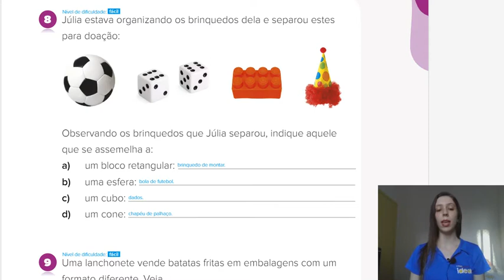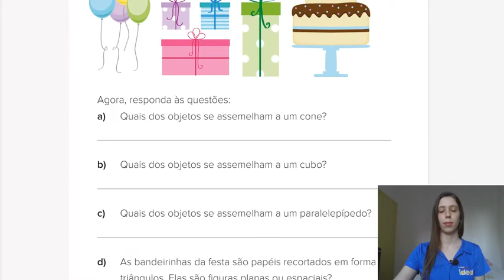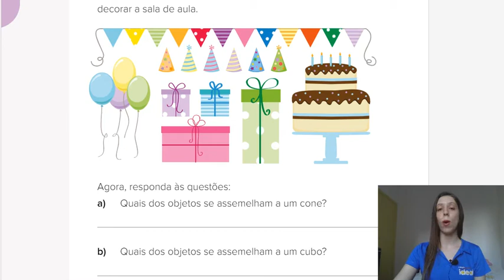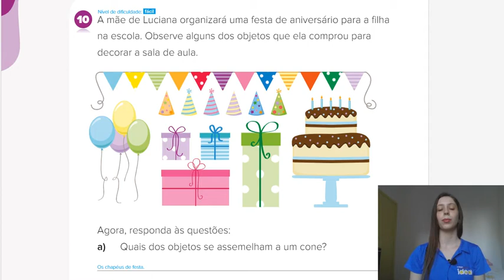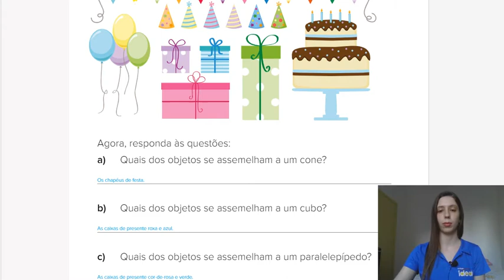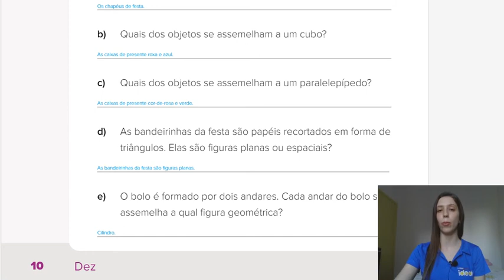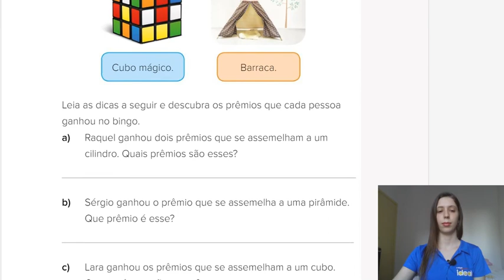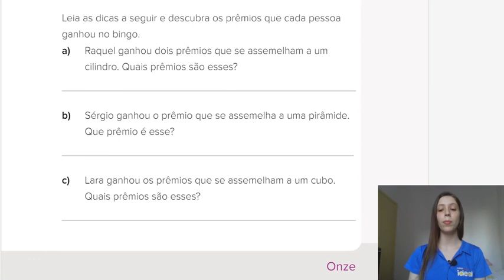MATEMÁTICA (06/08)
Correção da tarefa anterior: exercícios complementares, página 9.
“Vamos ao circo?”: exercícios complementares, página 10.
Tarefa de casa: exercícios complementares, página 11.